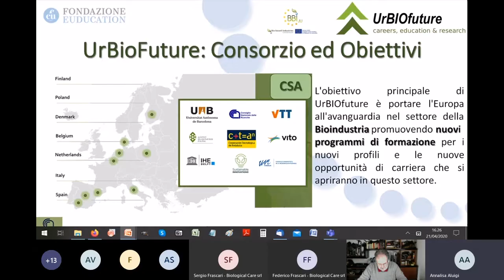Fondazione Euducation: trailer attività di formazione